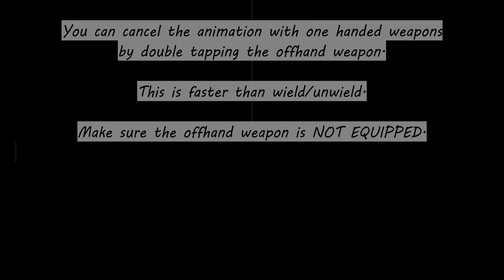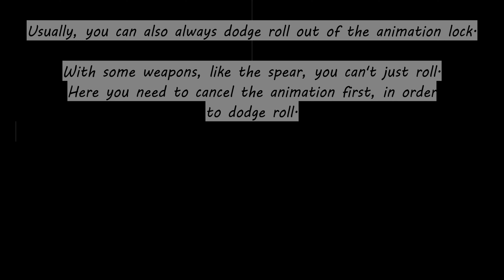Conan Exiles - PvP Fundamentals #2 - Animation Canceling & Hotkeys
This is a small tutorial series featuring the PvP side of the game Conan Exiles. It is meant for beginners so they can learn tips and tricks for PvP.